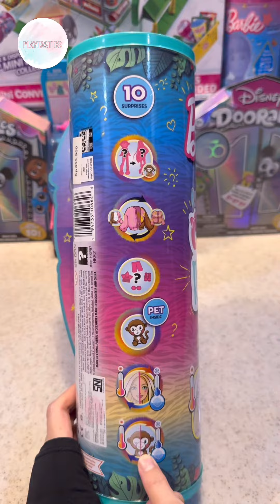5 BARBIE UNBOXING COMPILATION 🥰🥰🥰